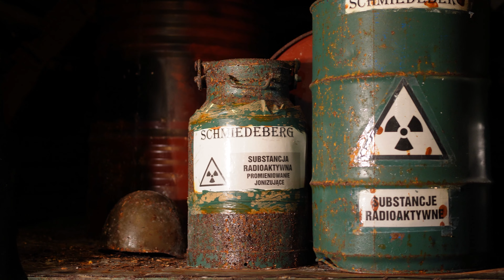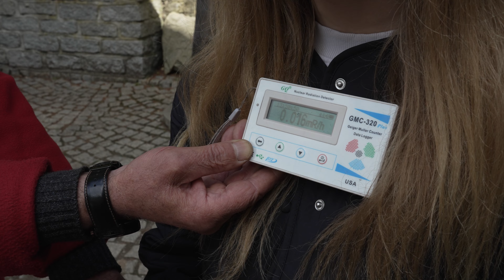Uranové doly v Kowarech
U našich polských sousedů můžeme navštívit mnoho zajímavých míst. Jedním z nich jsou i uranové doly v Kowarech.